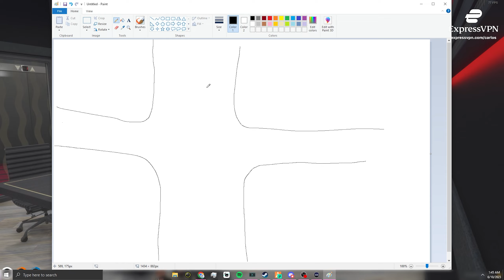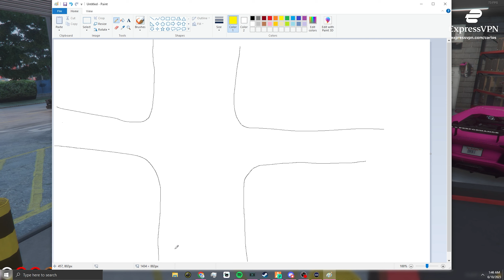VFT snatches up this Saint from Wuchang! | GTA RP NoPixel 3.0